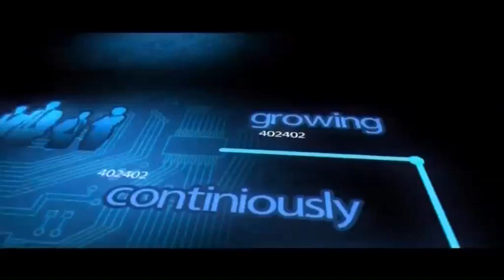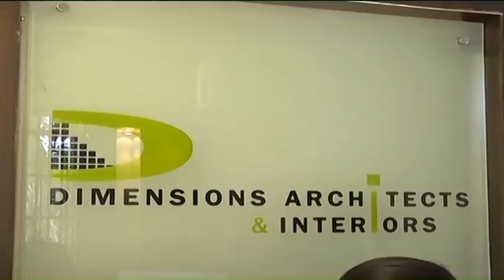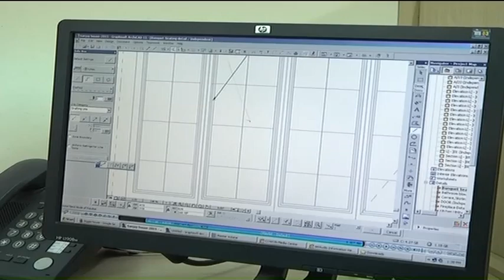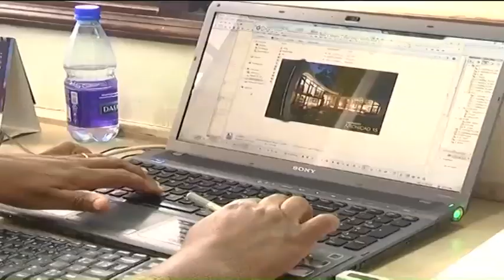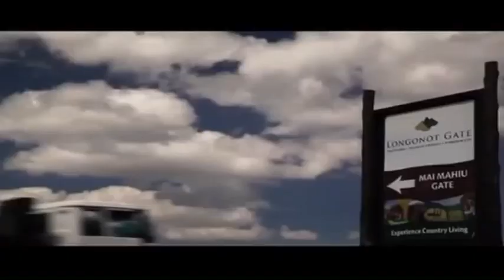Insight on Kenya's real estate sector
This week on CNBC Africa's Unstoppable we feature a resilient man who defied the odds in the real estate sector as not only an interior designer but also a developer. Lee Karuri speaks of his fair share of challenges that he has overcame to become the person he is today.